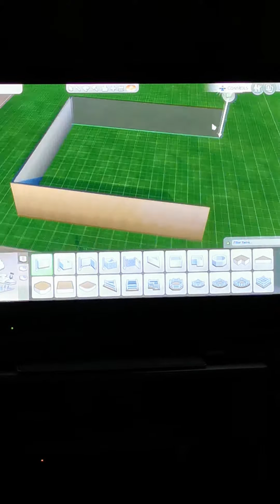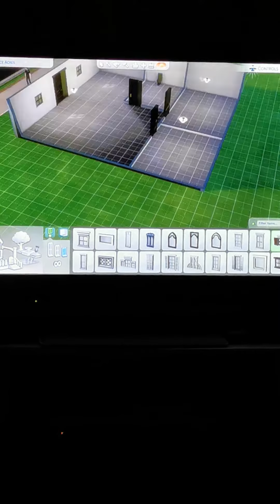My boyfriend having a go on sims 4. 👌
Hello my lovelys here is my boyfriend having a good try on sims 4.
He is not doing to bad agien just like me he can not build good but its not bad.
Love  all so much and thank you so much for waching.  ❤❤😀😀